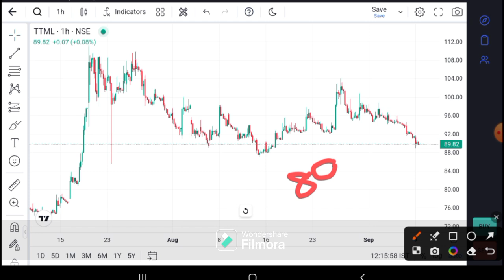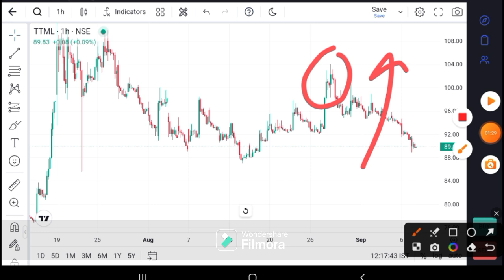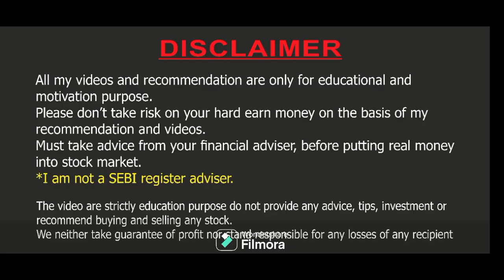TTML share latest news l TTML share latest analysis l ttml share latest update I TTML today Target